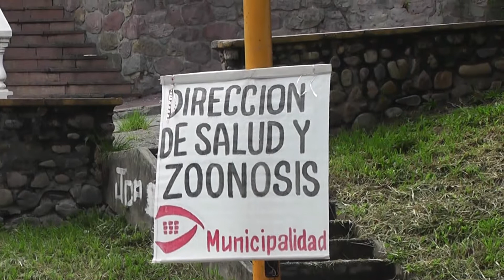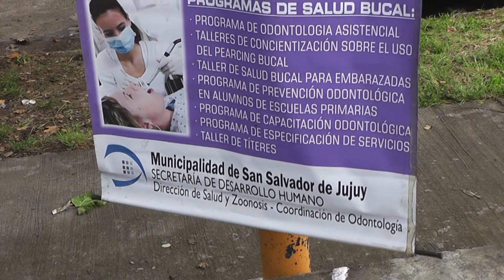Colonia de Vacaciones. CPV Cuyaya8